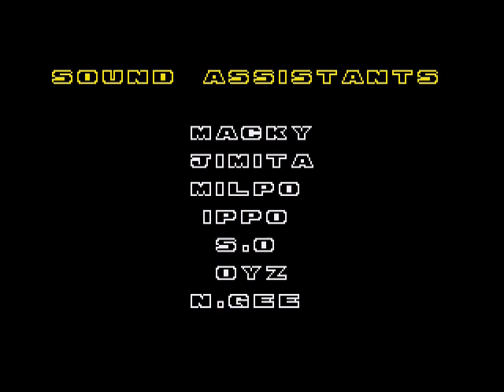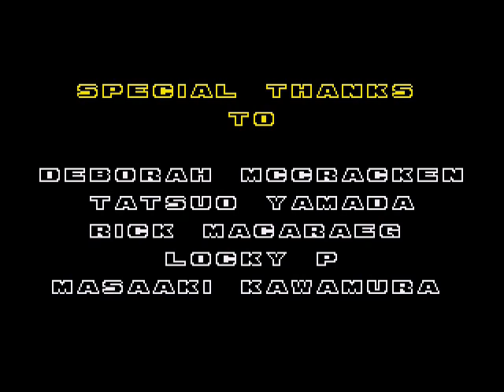Sonic 2 Reversed Frequencies (Sega Genesis) - Vizzed.com GamePlay (rom hack)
Submitted by Thebiguglyalien of vizzed.com using the RGR Plugin